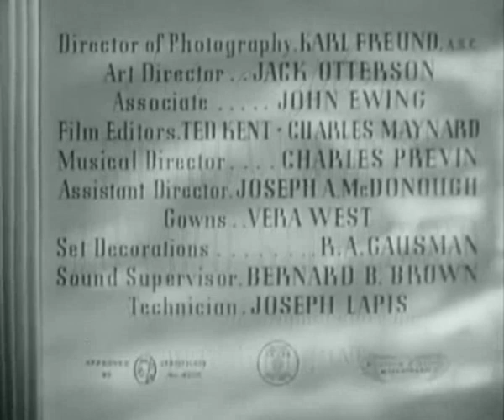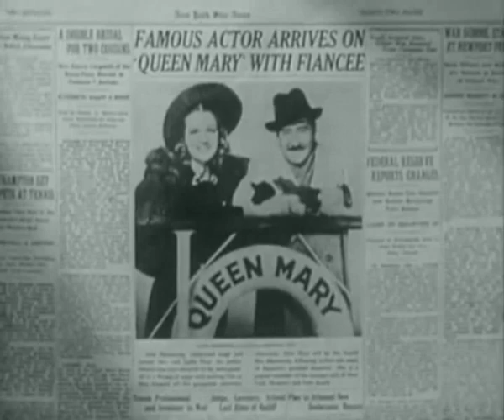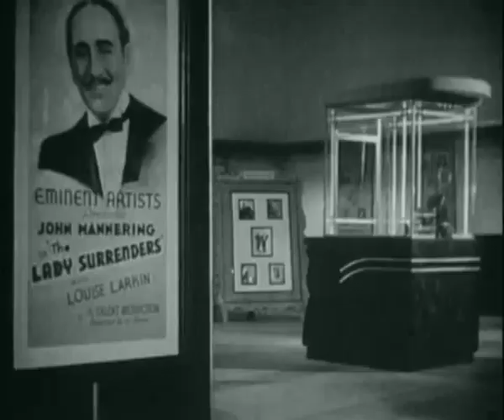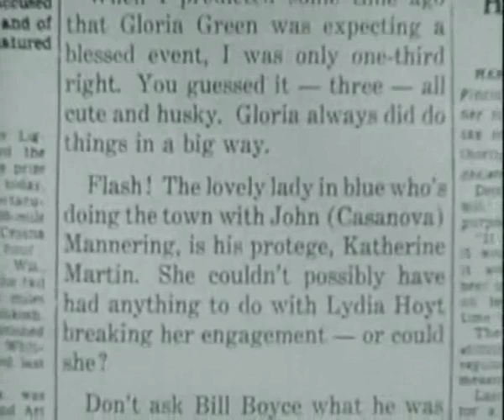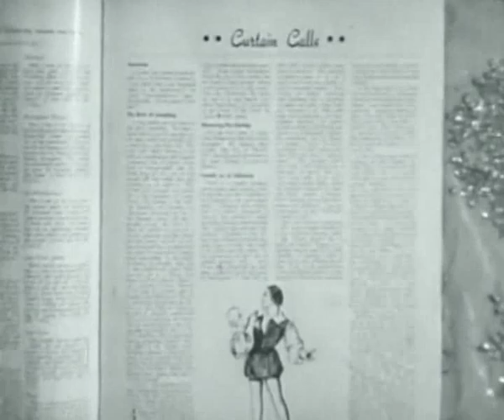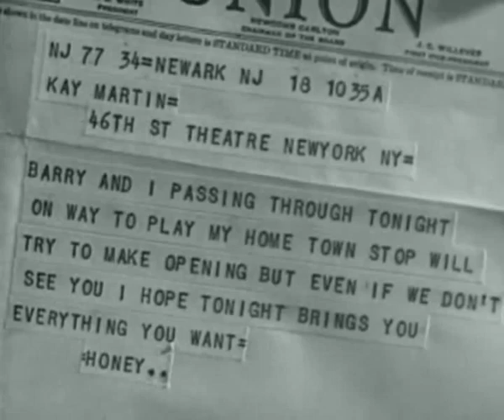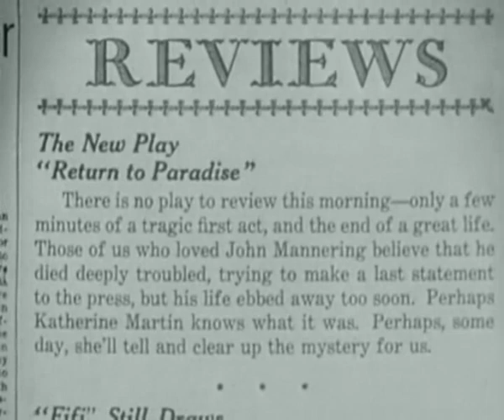Letter of Introduction 1938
by John M. Stahl

Usage Attribution 3.0Creative Commons Licenseby
Topics Comedy, Drama
Publisher Universal Pictures
An aging actor (Adolphe Menjou), trying to make a comeback on Broadway, is surprised when his estranged daughter (Andrea Leeds) shows up.
It seems that she is an actress and is also trying to make it on Broadway.
He tries to re-establish his relationship with her while also trying to hide the fact that she is his daughter from the press.